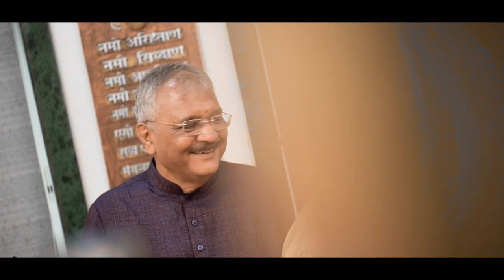Stuti & Nirav | Wedding Highlight 2021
We are best at filming/ documenting every moment of your happiness with utmost care, precision and dedication. We turn moments in memoirs which would remain etched in one's life forever.

We are passionate about making love/Romance stories with elan, elegance and extravaganza of the highest order through our photos/films.

We have been executing memories/memoirs since 2011. We intend to give our client's a reason/ memoirs to be cherished for a lifetime.

Smiling faces for us is the Pinnacle of success

We do all events, book us your
Wedding Events | Couple Entry | Candid & Cinematography,
Pre-Wedding Shoot | B'day Party | Engagement | Marriage Anniversary, etc.
Book your dates with The Wedding Star or Simply call on below numbers
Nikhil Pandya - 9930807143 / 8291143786